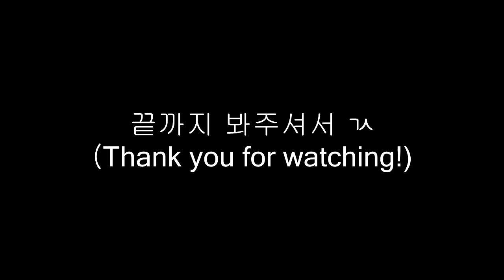#51 (메탈푸드) 튀김우동 컵라면에 알루미늄 쇳물을 부어보았다.(편집본)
알루미늄 쇳물을 보글보글 끓여서 튀김우동 컵라면에 부었다.
격렬하게 조리가되었다.
이게바로 메탈푸드다.